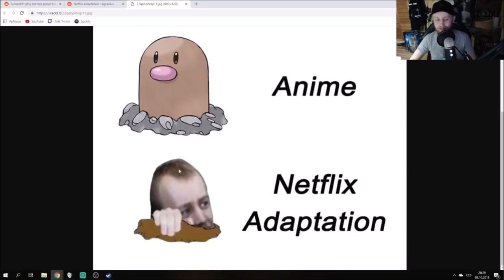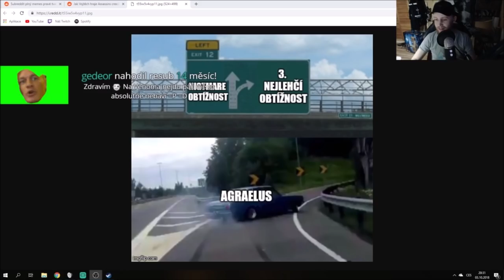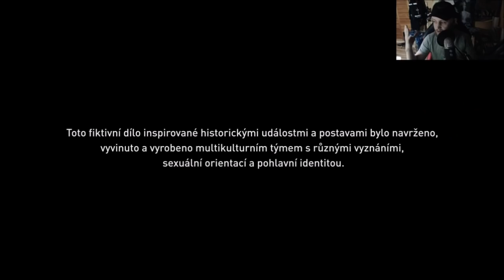Plešinka Vojta | Reddit reakce